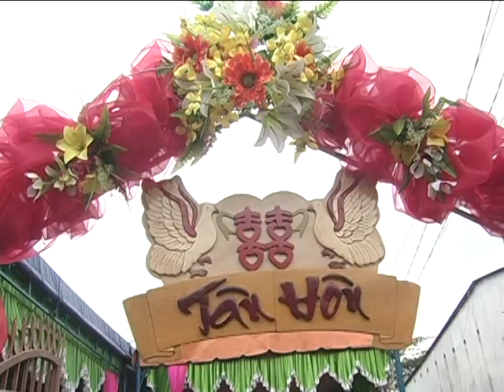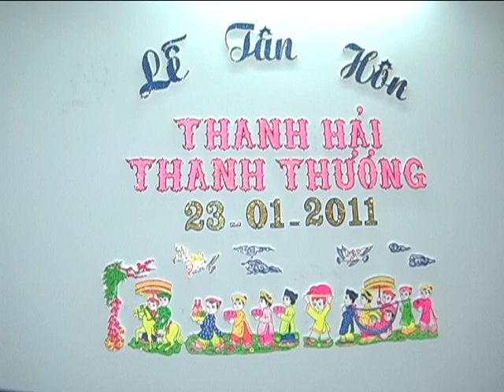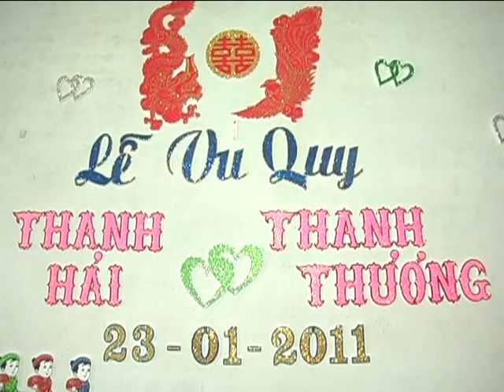LỄ THÀNH HÔN : THANH HẢI & THANH THƯƠNG 2011